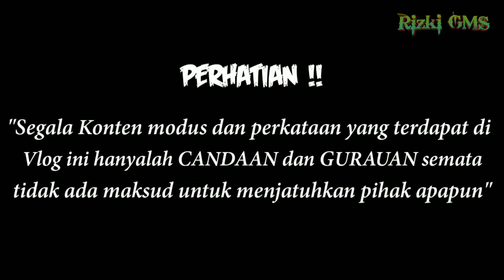Prankk!!! Gombalin kasir cantik alfamart dan indomart sampe bengong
Terimakasih yg sudah nonton video ini, jika kalian ada ide mau bikin prank atau gombalan silakan koment d bawah gaess..

TETEP SUPORT SAYA BERKARYA dengan cara